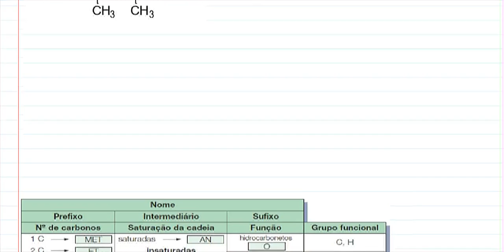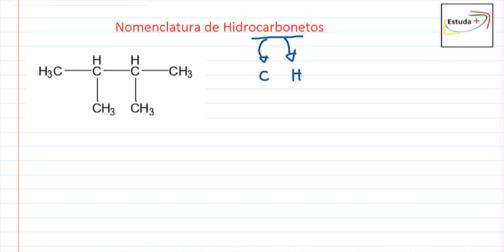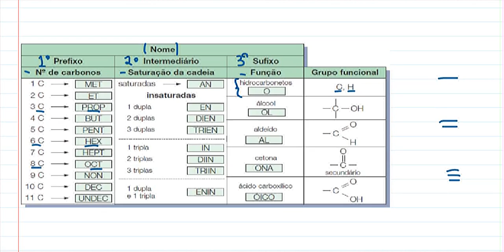Nomenclatura de Alcanos com dois Radicais